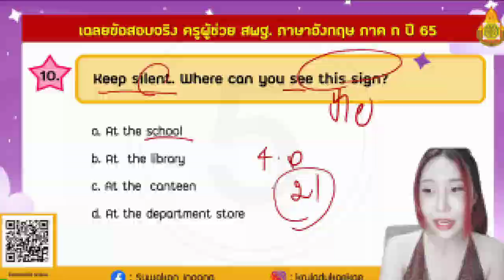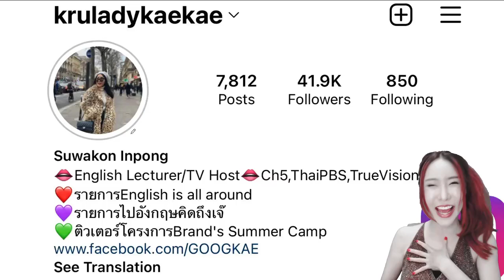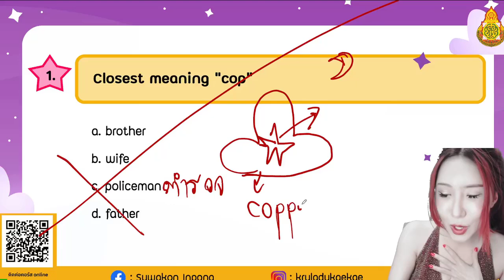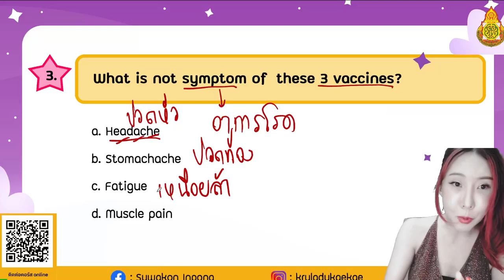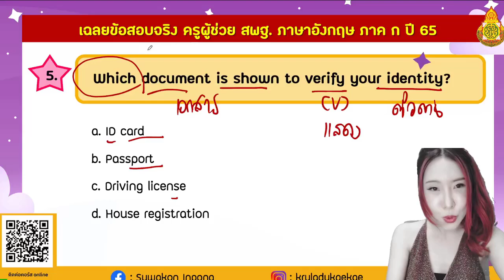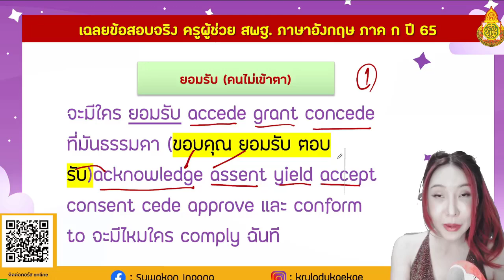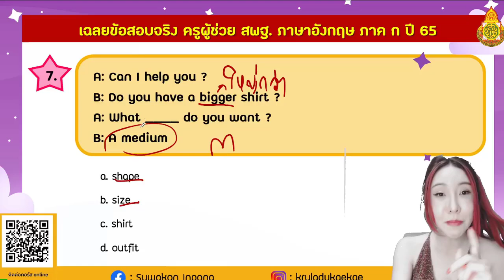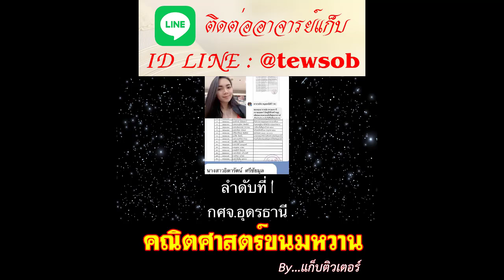ติวสอบครูผู้ช่วย 【EP.1】 ภาค ก ภาษาอังกฤษ By...ครูเลดี้เก๋เก๋